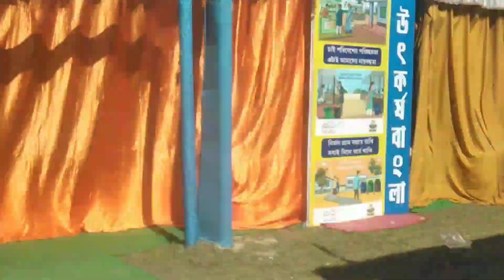রাসমেলা,রাসমেলা ব্লগ 2023,রাসমেলার ব্লগ ভিডিও ।। কোচবিহার রাসমেলা।।🌹🌹🌹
## রাসমেলা,রাসমেলা ব্লগ 2023,রাসমেলার ব্লগ ভিডিও ।। কোচবিহার রাসমেলা।।,কোচবিহার রাসমেলা,কোচবিহার রাসমেলা 2022,রাসযাত্রা ব্লগ,রাসমেলা ২০২১,উলুবেড়িয়া রাসমেলা,কোচবিহার রাসমেলা 2023,রাসমেলার টুকিটাকি,কোচবিহার রাসমেলা ঘোরাঘুরি,রাসমেলা কী সুন্দরবনেই হতে হবে?,কুচবিহার রাসমেলা অদিতি মুন্সি দেখা,কুচবিহার রাসমেলা মদনমোহন বাড়িতে যাওয়া,2021 কোচবিহার রসমেলা,কোচবিহার রাসমেলায় অদিতি মুন্সির প্রোগ্রাম,রাস মেলা,রাস মেলা দুবলা,রাস মেলা সুন্দরবন